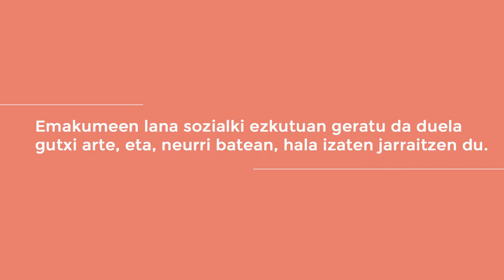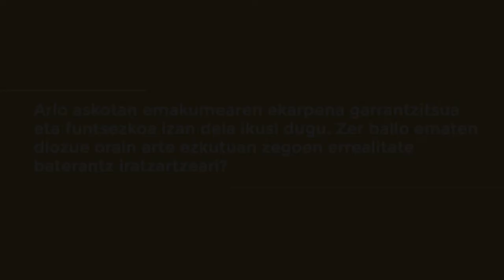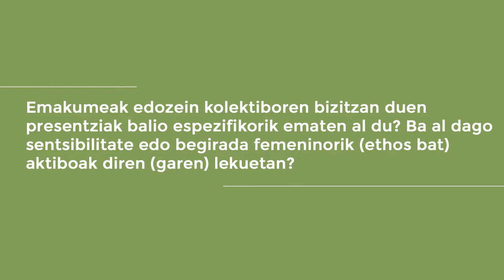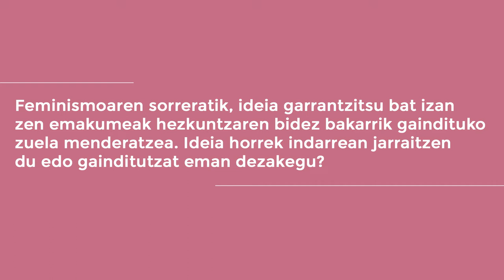Eusko Ikaskuntzako Solasaldiak: Haizea Barcenilla / Ane Zulaika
Haizea Barcenilla. Arte historialaria
Ane Zulaika. Ikerlaria

"Emakumearen errealitatea eta erronkak XXI. mendean"

— Emakumeen lana sozialki ezkutuan geratu da duela gutxi arte, eta, neurri batean, hala izaten jarraitzen du. Bistakoa bada ere, hori ez al da ezinbesteko abiapuntua?
— Arlo askotan (gizartea, politika, ikerketa, sorkuntza, historia) emakumearen ekarpena garrantzitsua eta are funtsezkoa izan dela ikusi dugu. Zer balio ematen diozue orain arte ezkutuan zegoen errealitate baterantz iratzartzeari?
— Emakumeak edozein kolektiboren bizitzan duen presentziak balio espezifikorik ematen al du? Hau da, ba al dago sentsibilitate edo begirada femeninorik (ethos bat) aktiboak diren (garen) lekuetan?
— Feminismoaren hastapenetatik, ideia bat izan zen emakumea hezkuntzaren bidez bakarrik aterako zela mendetasunetik. Ideia horrek indarrean jarraitzen du ala gainditutzat eman dezakegu?

Haizea Barcenilla

Haizea Barcenilla (MFA Curating, Goldsmiths College, London; Artearen Historian Doktorea, EHU/UPV) Antzinako Artea, Museologia eta Arte Garaikideko irakasgaiak ematen ditu. Bere ikerketa ildoak genero ikuspegitik aztertutako museologia, komisariotza eta arte garaikidea dira, artea publikoarekin elkartzean ematen den begiradaren eraikitzea eta diskurtsoen eraikuntza aztertuz. Honela, emakume artistak historian barnebiltzeko erakusketen funtzioa aztertu du.

Ane Zulaika

Komunikazioan graduatuta, Artxibo graduondokoa egin zuen Elias Querejeta Zine Eskolan. Azken horretan, ondare zinematografikoa eta ikus-entzunezkoa identifikatzeko, sailkatzeko, zaharberritzeko eta babesteko formazio teorikoa eta praktikoa jaso zuen.
Ane Zulaikak 2021 urteko Eusko Ikaskuntza- Laboral Kutxa Gazte Saria eskuratu du "Emakumeak Blai" lanarengatik, euskal emakumeek XX. mendearen bigarren erdian itsasoarekin zuten harremana erakustea du xede, euskaraz ekoiztuko den laburmetrai batean.